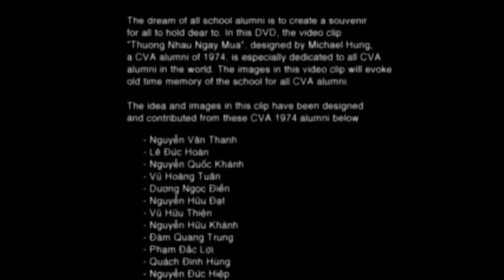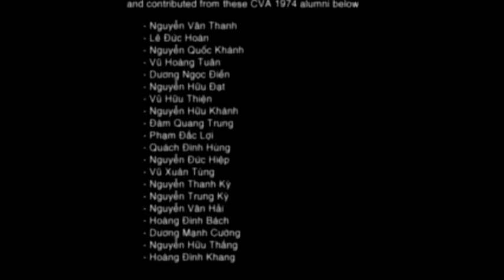Khiếp nghèo - Diễn viên Dương Yến Ngọc, Lâm Minh Thắng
Trích đoạn DVD Xin Hoi Trời phát hánh 2006
Saxo Michael Hung
Diễn viên Dương Yến Ngọc, Lâm Minh Thắng
Đạo diễn Hùng Bói, Hòa âm: Bảo Lư